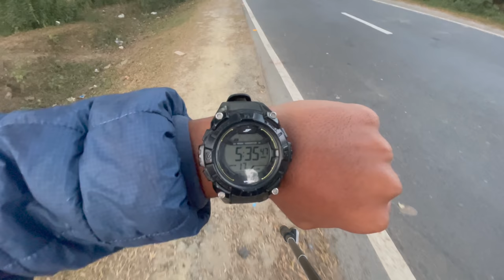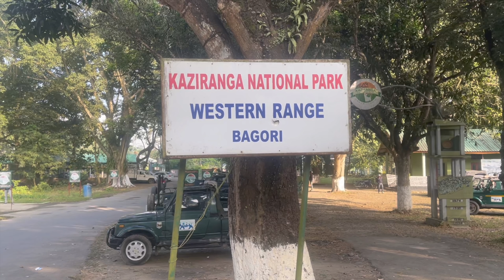Elephant Safari | Kaziranga | Assam | Ep.4 | Dr Bro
Kaziranga National Park: This is a world heritage site, famous for many wild animals including Rhino.We did evening jeep safari
from Central or Kohora range and morning Elephant safari at
Western or Bagori range.
Jeep Safari:
The Jeep safari in the central zone is organized in the two shifts
(morning & evening).The Jeep safari offers you some
spectacular sighting of the grazing Rhinos grazing or wallowing
in the large grassland, a herd of elephants and asiatic water
buffalo, and many other species of the wild flora and fauna of
this tourism zone.
Jeep Cost:
(a) Central Range - Rs2050/- (Excluding Forest Permission)
(b) Western Range - Rs2150/- (Excluding Forest Permission)
Forest Road Tax - Rs300
Welfare Society - Rs100
Per person - Rs100
Camera Charge Extra - Rs100
Video Camera charge - Rs500 (rate may change depending on
lens)

Elephant Safari:
Elephant Safari starts from very early morning and continues for
one and half hours. Elephant safari is the best way to explore the
wide varieties of wildlife in the Kaziranga National Park, area
covered by the Elephant Grass can be best viewed trip through
elephant's back, Elephant safari is best enjoyed in the early
Morning, during safari one can get opportunity to see herds of
Indian Elephants, One-horned Rhinoceros very short distance, a
close encounter with the animals in Kaziranga National Park
makes the trip memorable
Elephant Safari cost - Rs900 per person
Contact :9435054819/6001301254